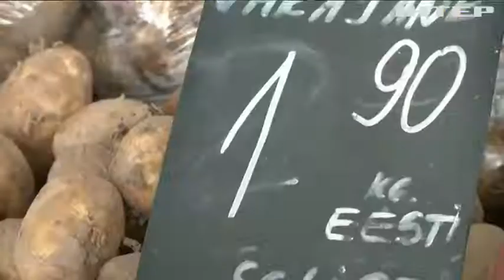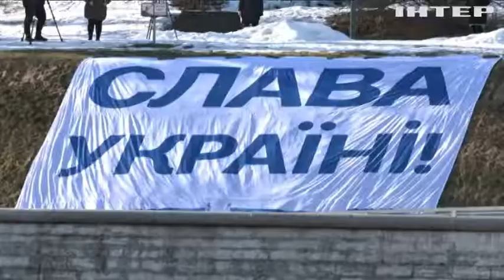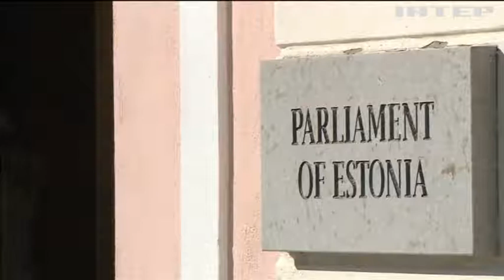Як балтійські союзники підтримують Україну у війні з рф